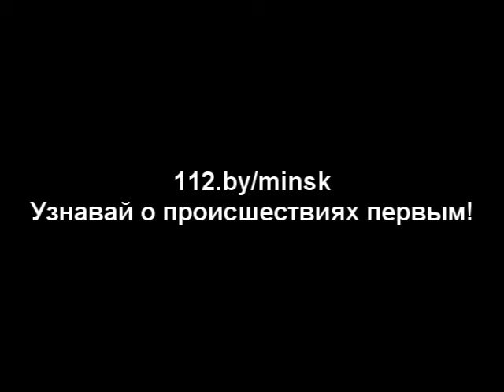12.03.2014 ул.Панченко, 78 - Пожар в квартире